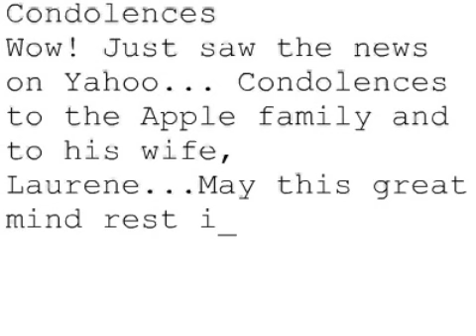Remembering Steve #728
Condolences
Wow! Just saw the news on Yahoo... Condolences to the Apple family and to his wife, Laurene...May this great mind rest in peace! He touched a lot of lives with his work!
Raluca